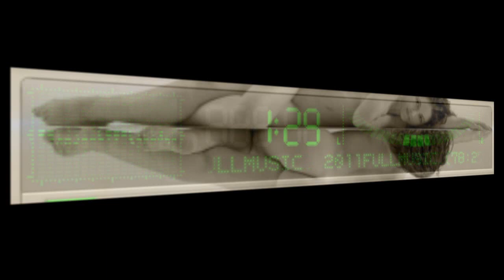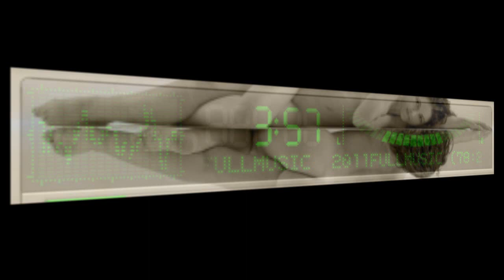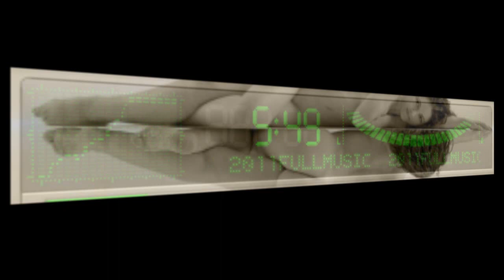Silicone Soul - All night Long